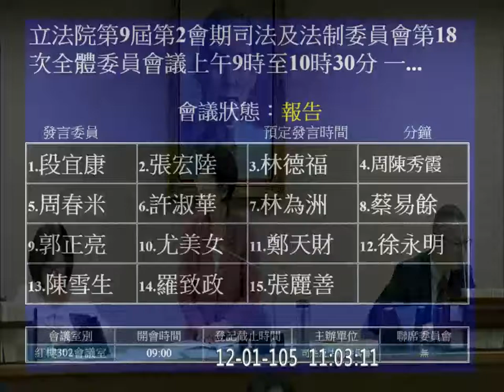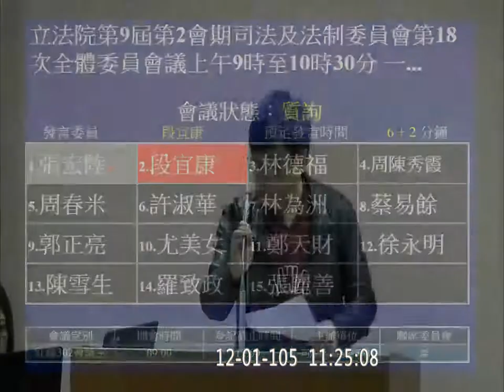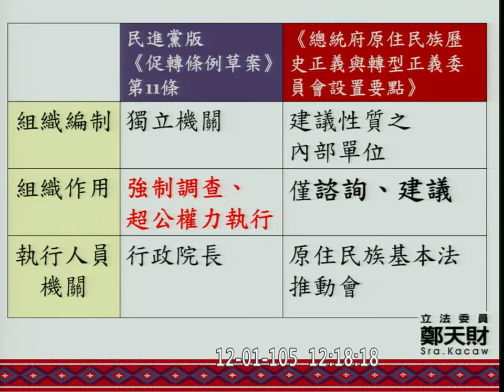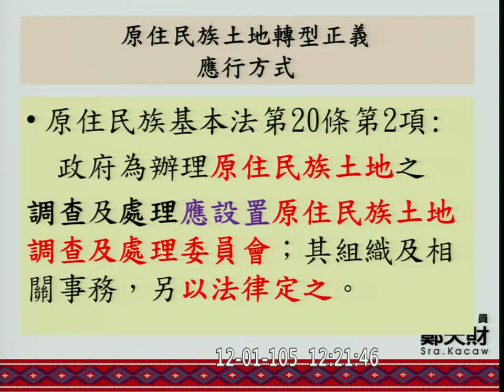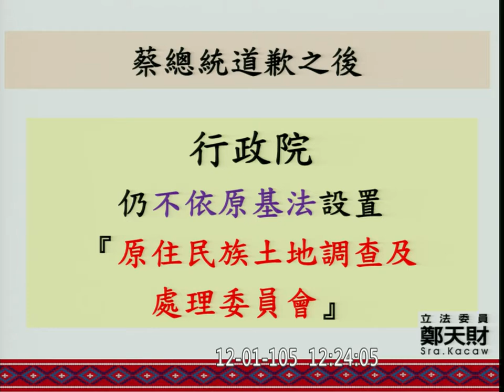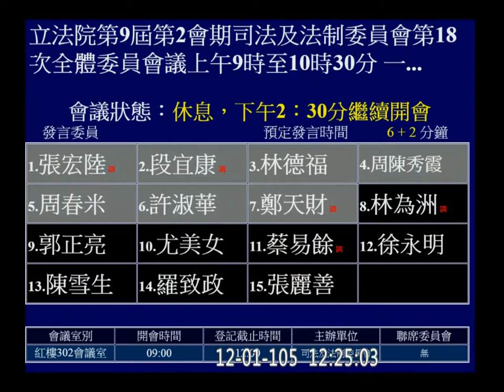20161201 司法法制 AM 洗錢防制法 , 預算 總統府 國安會 【立法院演哪齣？】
AM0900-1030 繼續併案審查 洗錢防制法
AM1030-PM 審查 2017 總統府 預算 （不含中央研究院）